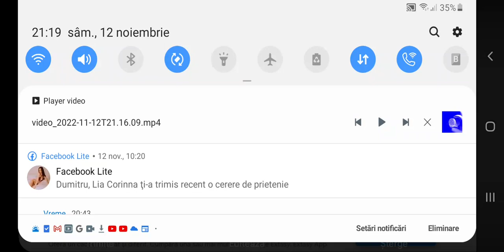Oreo Wonder Flavors G Major 381